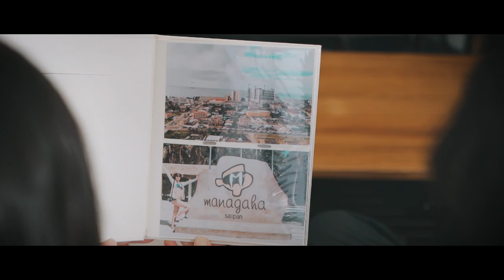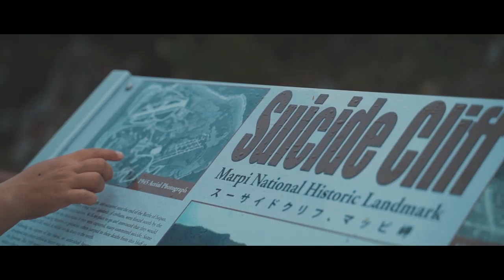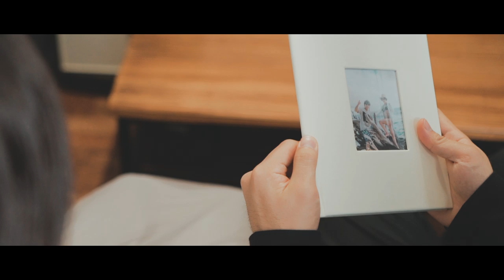Our memories of SAIPAN | CINEMATIC VLOG SHOT BY SONY A7III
夫婦で行ったサイパン旅行を全力で動画にしてみました。
これが僕の精一杯。

サイパン自体は本当に素敵な場所で、歩けばすぐに海。素敵な景色が広がっていました。
6日間ほど滞在していたのですが、暇な時間は全くなく、アクティビティも含めて楽しさしかない毎日でした。

旅行の思い出はこうやって、今後も素敵な作品にしていきたい。
さて、次はどこに行こうか。

カールツァイス ZEISS Batis 2/40 CF E-mount
TAMRON 17-28mm F/2.8 Di III RXD：